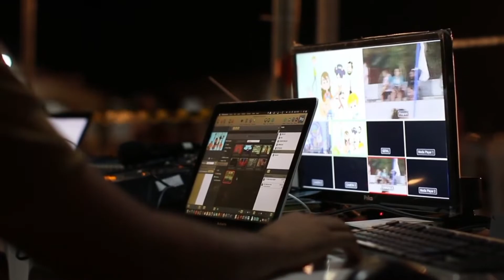1000 Subscriber मात्र 5 दिन में complete 101% granted | 1000 subscriber kaise complete kare,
Hello dosto aj ki is video main apko bataonga ki youtube par subscriber kaise badhate hain,

1000 Subscriber मात्र 5 दिन में complete 101% granted | 1000 subscriber kaise complete kare,